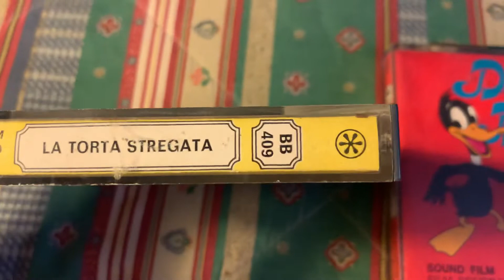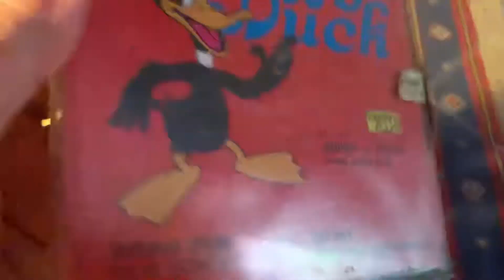Super8 Mania 7^📽️🎞️Quando la Warner Bros portò nell'homevideo in bobina🎦 Bugs Bunny 🐰 e Daffy Duck 🦆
Sinossi: fonti varie tra cui materiale originale, Wikipedia, Google, Internet e libri cartacei:

1) Bugs Bunny - episodio -e LA TORTA STREGATA; produzione Warner Bros, distribuzione Techno Fil,: Super 8 Color; Film Sonoro; Codice: BB 409.

2) Daffy Duck - episodio - e la MACCHINA ACCHIAPPAFANTASMI; produzione Warner Bros, distribuzione Techno Fil,: Super 8 Color; Film Sonoro; Codice: DD 811.